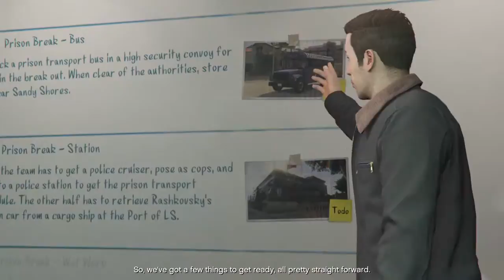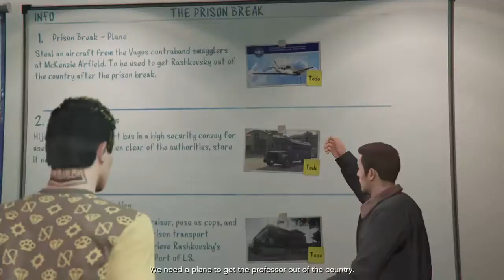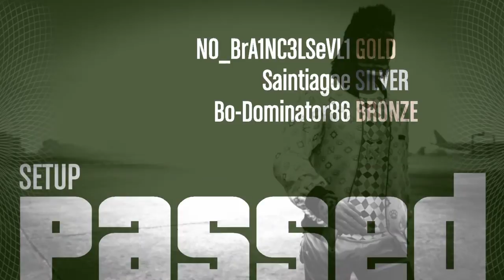GTAV HEiSTS PRiSON BREAK SeTuP PLANE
WNA RACE? CHiLL? TRoLL? BRaiNSTorm? ADD ME

PS3/PS4: N0_BrA1NC3LSeVL1
PS3/PS4: GiEFCHERNOBLFiST
PS3: MEGAMOKUJiNTRoLL
XB1: N0BRA1NC3LSeVL1
XB1: ORCHiDFiREKaTKi

My CUSTOM RACES/TDM PS3/PS4 *ONLY* sorry xbox. not yet

Want too join my CREW? iMPOTENT RAGE!!!

Featuring SFV, SFXTKN, USF4, GTAVO, DaRK SOULS, BLOODBORNE, KiLLER iNSTiNCT, TiTANFALL,
PVSZ GW, CODUTY KiLLCAMS Videos

BiG thanks to Everyone That Came to Play

2014 Rockstar games